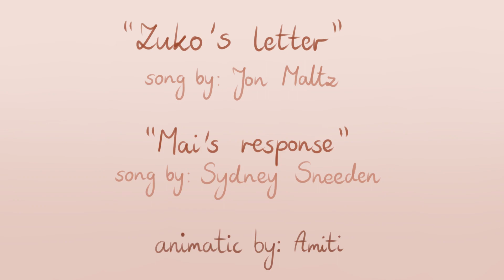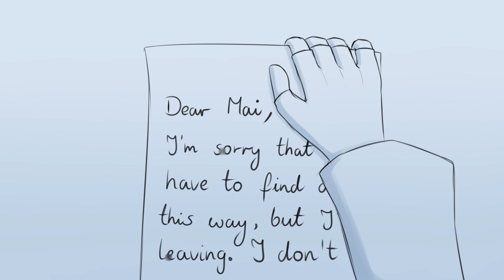Zuko's letter & Mai's response (ATLA Animatic)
New animatic! This time I used an actual editing software so it should look smoother. Let me know what you think!

Please check them out, they are absolutely amazing and their songs are wonderful!

Also thank you so much for all the comments and views on my “Fight like a girl” animatic, it really means a lot to me!

Artfol: amiti